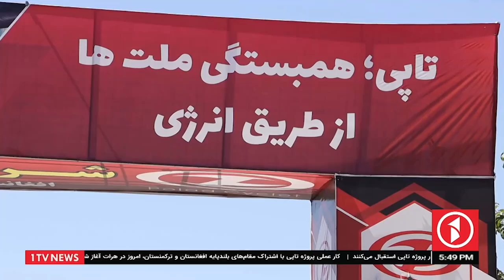1TV-5:30 PM DARI NEWS –11 September 2024 | تلویزیون یک خبر دری ۲۱ سنبله ۱۴۰۳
1TV-5:30 PM DARI NEWS –11 September 2024 | تلویزیون یک خبر دری ۲۱ سنبله ۱۴۰۳